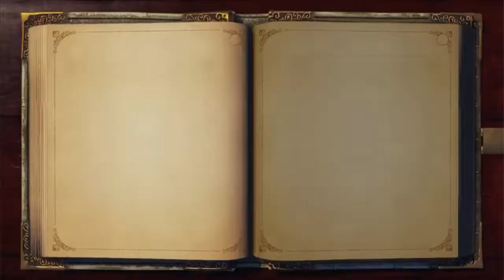Let's Play: Fable Anniversary (11) Killen und skillen